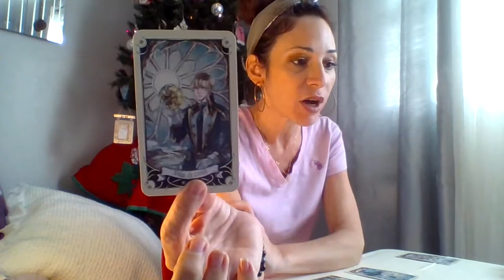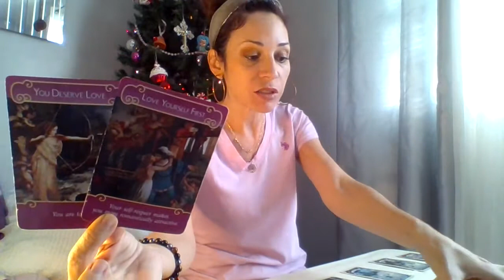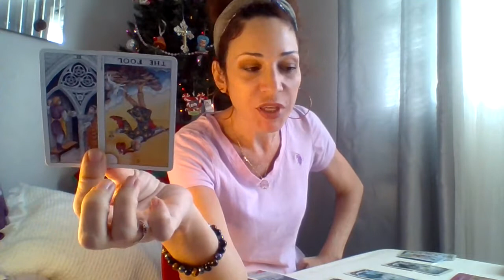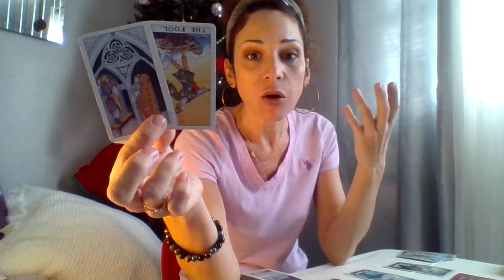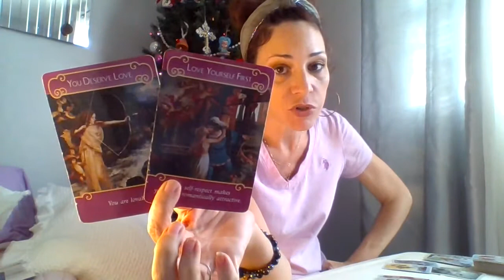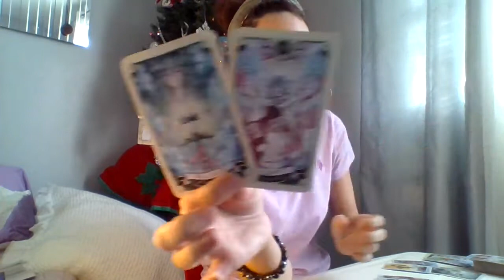SCORPIO/♏ THERE'S FULL BLOWN LOVE HERE BUT YOU'RE NOT TAKING ANY RISKS RIGHT NOW!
MID-DECEMBER, BI-WEEKLY READING~ WHO'S COMING TOWARDS YOU~